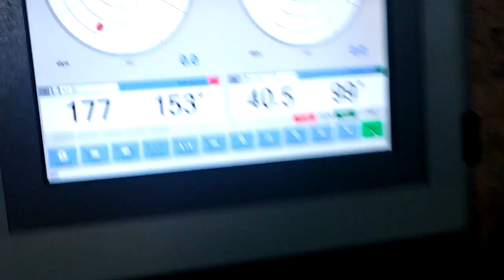Bowed spreader roller speed test, banana roller speed test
We manufacture different type of bowed rollers (bowed spreader roller, banana roller). This video shows how our bowed rollers are tested at different speeds  at 1111 rpm or more.